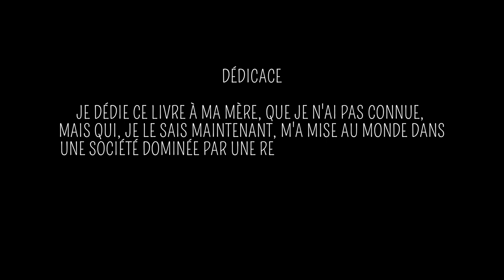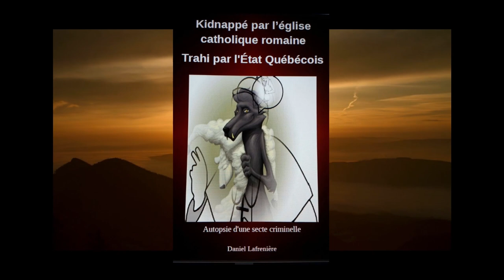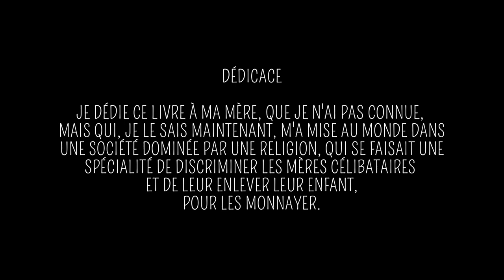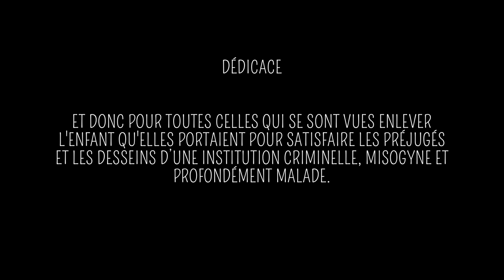Avec Daniel LAFRENIERE : "Kidnappé par l'église catholique romaine. Trahi par l'Etat québécois."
Avec Daniel LAFRENIERE : "Kidnappé par l'église catholique romaine. Trahi par l'Etat québécois - Autopsie d'une secte criminelle."

Dédicace du livre :

"Je dédie ce livre à ma mère, que je n'ai pas connue, mais
qui, je le sais maintenant, m'a mis au monde dans une société
dominée par une religion, qui se faisait une spécialité d'enlever
leur l'enfant aux mères célibataires, pour les monnayer.

Aussi aux centaines de milliers de mères célibataires qui
se sont vu enlever l'enfant qu'elles portaient pour satisfaire les
préjugés d’une institution misogyne et profondément malade.

À tous les enfants qui ont été agressés sexuellement par
des religieux désaxés.

À tous les Autochtones qui ont été victimes d’abus et de
crimes de la part de l'église catholique romaine.

À tous ceux qui souffrent encore, qui attendent depuis
des décennies que la vérité soit connue, qui espère que justice
soit faite concernant les nombreux crimes commis contre eux
sachant que c’est ce qui leur permettra un début de guérison..."

"Je suis, avant tout, un humain que l’église catholique a  rendu fou de douleur en m’enlevant à ma mère aussitôt le cordon ombilical coupé, pour ensuite, comme c’était la coutume,  me descendre, dans un monte charge, comme une marchandise,  à l’étage de la pouponnière de l’hôpital de la miséricorde de  Montréal. L’église catholique dans sa sagesse infinie avait décidé qu’une mère pour un nouveau né c’est superflu, surtout une  mère qui ne respecte pas ses ordonnances ’divines’..."

Daniel LAFRENIERE

"Le plus sûr moyen de tromper les hommes et de perpétuer leurs préjugés, c'est de les tromper dans l'enfance."

Paul Thiry d'Holbach

"Il n'est pas de grande fondation qui ne repose sur une légende. Le seul coupable en pareil cas c'est l'humanité qui veut être trompée."

Ernest Renan

"La superstition est le plus sûr moyen auquel on puisse avoir recours pour gouverner la masse."

Baruch Spinoza